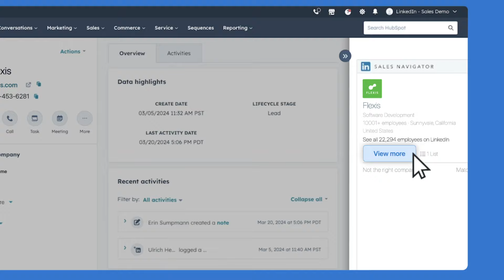LinkedIn Sales Navigator for HubSpot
The HubSpot integration for Sales Navigator gives mutual customers access to accurate and up-to-date data on people and companies and the ability to log key deal activities — all available through one pane of glass — HubSpot's Smart CRM.